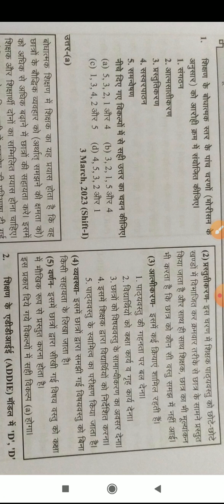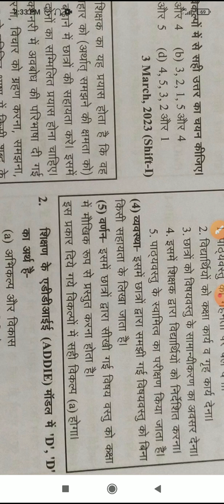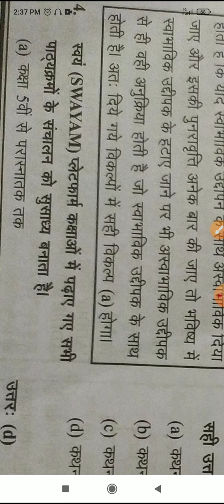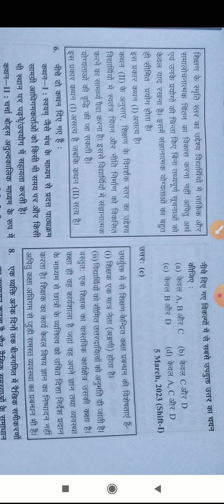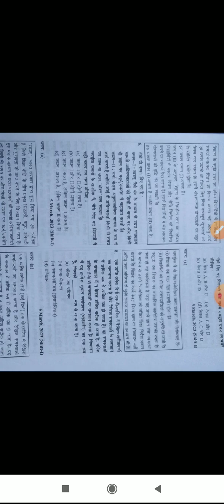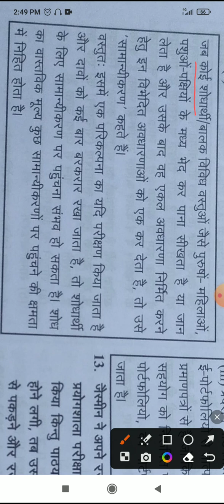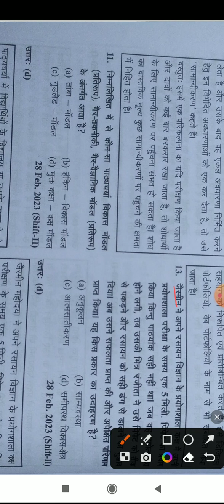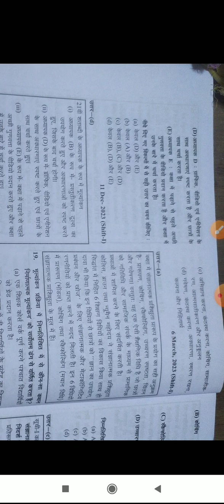UGC-NET First Paper previous year paper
UGC NET first paper previous year paper is very most important for practice.